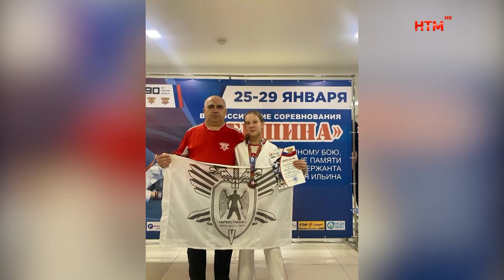Спортсмены по рукопашному бою привезли в Мордовию две медали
Мордовские спортсмены покорили новую «Вершину»! В Курске завершились Всероссийские соревнования по рукопашному бою памяти Андрея Ильина.  О том, как выступили ребята из нашей республики расскажет Кристина Стомина.